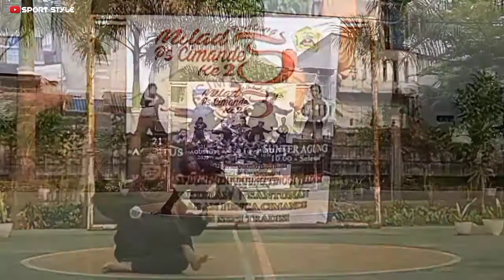TAMPIL MEMUKAU AKSI SRIKANDI PENCAK SILAT TAHUN 2022 || Cantik luwes jago silat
Tampil memukau aksi srikandi pencak silat cantik luwes jago silat update terbaru srikandi pencak silat tahun 2022,